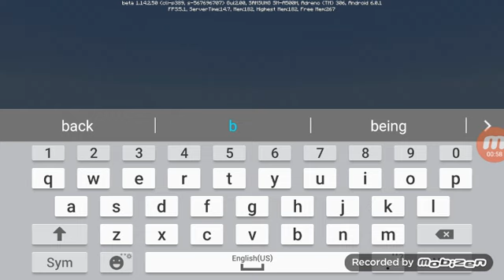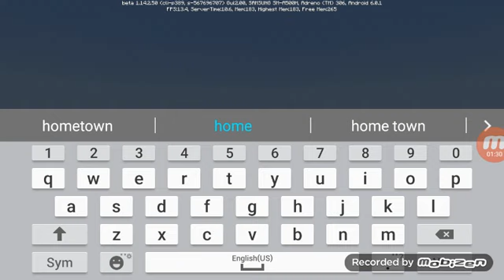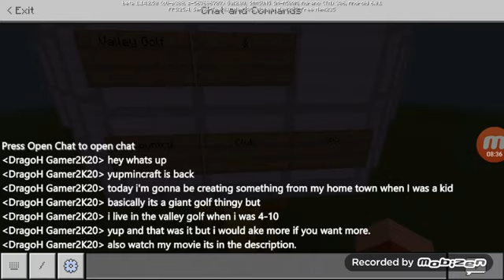DragoH Gamer's Minecraft 2019 part 4:Building my home town 1/5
Back with minecraft video and I hope you enjoy.